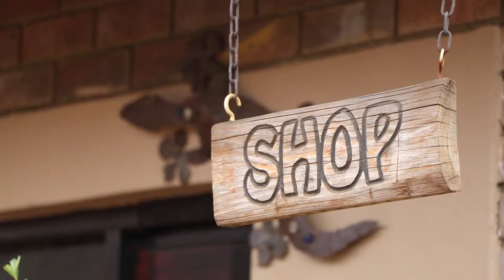Qwantani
Situated on the banks of the Sterkfontein Dam, just 43km from Harrismith, Qwantani Berg and Bush Resort offers accommodation in 53 luxury self-catering chalets. Onsite conferencing and wedding facilities are available, and many clients return time and time again to visit this superb venue. The Marshall Eagle Restaurant provides home-style meals, banqueting, sumptuous buffets and regular specials. There is a daily entertainment programme to amuse the whole family, as well as fishing, horse riding, barge cruises, adventure golf and a swimming pool. Qwantani Berg and Bush Sterkfontein Dam resort is perfect for those looking to relax amidst breath-taking scenery, away from the hustle and bustle of suburbia.

First Loyalty Plus - Live your best life.